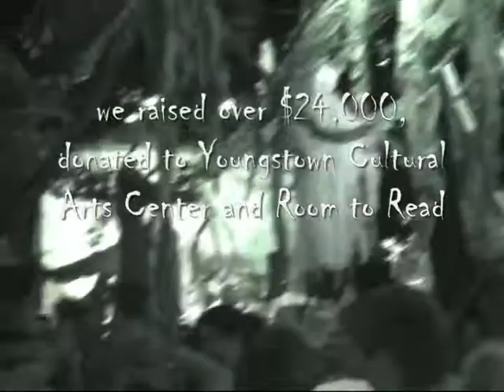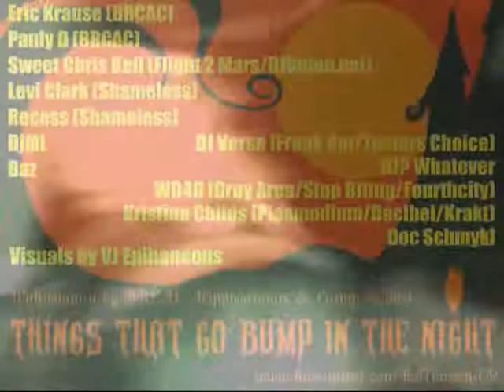Hive-Mind Halloween 2009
Take a walk through the rooms of Hive-mind Halloween 2009 at midnight, the fifteenth hive-mind halloween party!  This year, over 1300 people attended, with over 100 volunteers -- organizers, performers, decorators, installations, bar crew -- helping to raise over $24,000 to donate to youth educational and cultural programs both locally and abroad.  Not only that, it was a great party!  Thanks to everyone who made it happen.